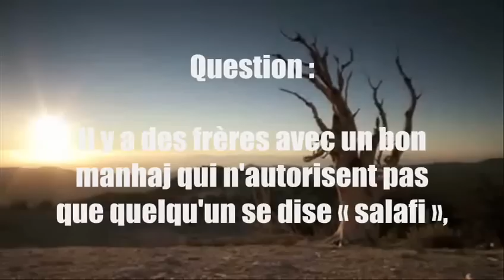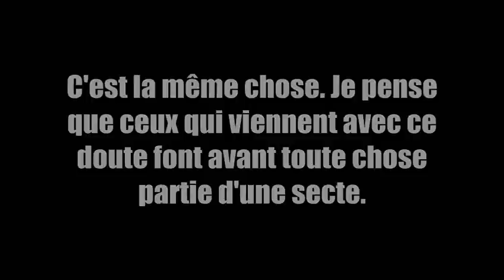Se dire Salafi c'est faire son propre éloge ? - [Shaykh Al-Albani]